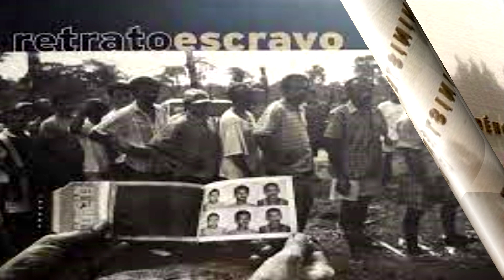TRABALHO ESCRAVO CONTEMPORÂNEO NO BRASIL.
podcast com Acadêmicos do 6º ano do Curso de Direito da Doctum.
Gilson César e Eliabi Gonçalves., entrevistam o Advogado Luis Assis.